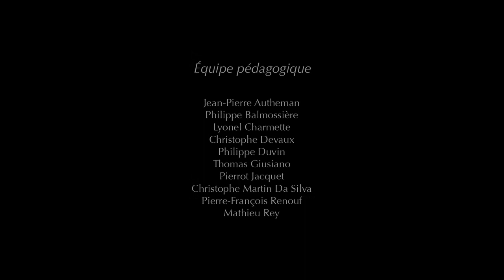HARTA KARUN | Kartun Luwucu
Video's original title : The Egyptian Pyramids

They are the original creators of this film. Made in Supinfocom Arles (MOPA) for the MuCEM museum in 2013.